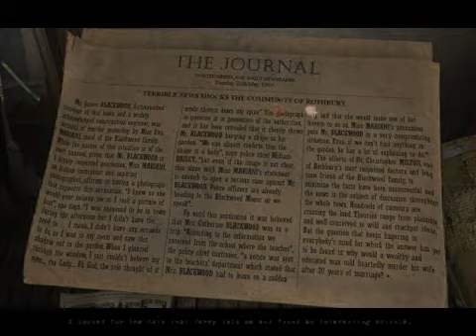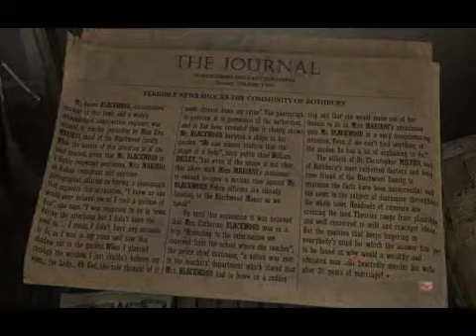Let's Play Scratches Part 11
That's end for now folks, and not a moment too soon as the audio practically goes nuclear. Hope you all enjoyed it and can't wait for later parts.